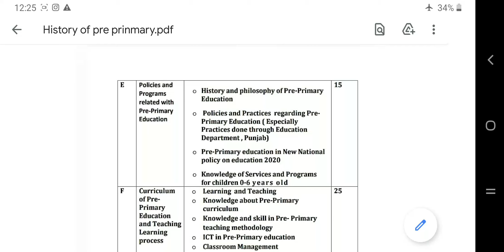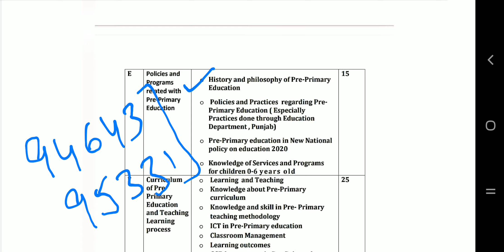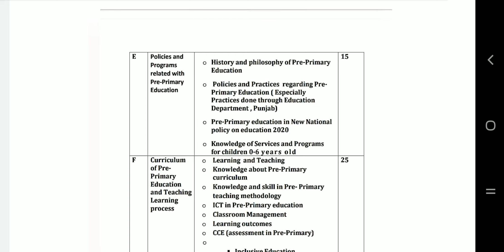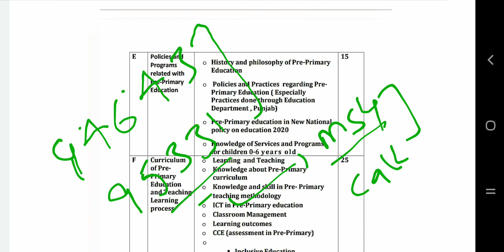History and philosophy of Pre-Primary Education |Complete Policies & program related with Pr-Primary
Policies and  Programs  related with Pre-Primary Education .History and philosophy of Pre-Primary
Education  Part 6. complete NEP 2020.

By. Jaspreet Sir